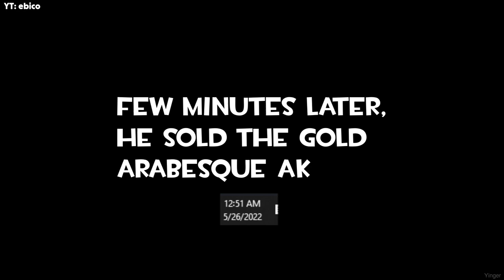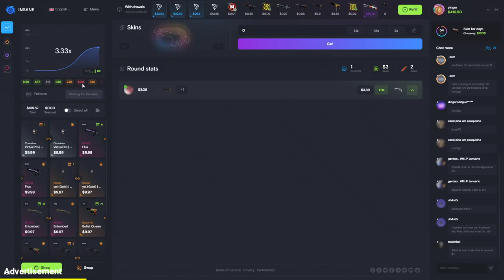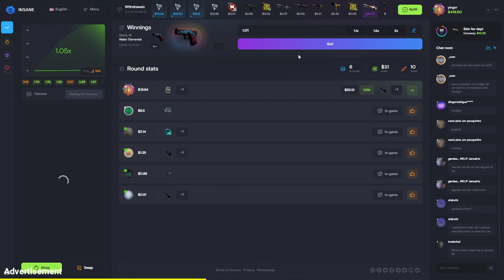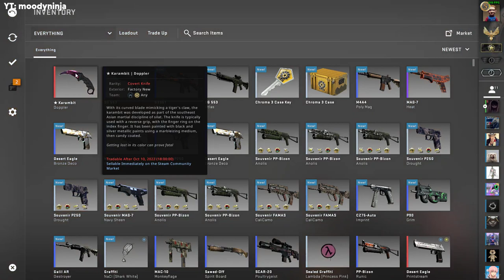He sold a $1600 skin to unbox a SOUVENIR DRAGONLORE...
00:00 - YT: Slyme Official
00:29 - YT: ebico
02:44 - YT: dex
03:09 - YT: Simply Basit
03:28 - YT: BB
03:46 - YT: foodmore
04:07 - YT: moodyninja
04:32 - TTV: R3AL_TW
04:39 - TTV: TYPESCRIPTcs
05:12 - TTV: lallaren
05:34 - TTV: lucasoil_
05:54 - TTV: Thrustfps
06:24 - TTV: scorpzN
06:51 - TTV: flox3r_official
07:15 - TTV: micael__almeida_
08:10 - TTV: micael__almeida_
08:40 - TTV: idekafps
09:26 - TTV: idekafps

Hey guys, it's yinger and welcome back to another CS:GO case opening unboxing video! I try to make these videos as clean and family friendly as possible! I'm so glad you guys liked the video about Best Knife Openings of Month. Today's video is about "He sold a $1600 skin to unbox a SOUVENIR DRAGONLORE..." (CS:GO). This video features many players unboxing opening CS:GO cases and unboxing rare CS:GO knives. There will also be some lucky CS:GO trade up contract clips, and best CS:GO pro plays, twitch highlights, csgo, ксго, ксго лучшие моменты, and stream highlights. Half of this video will also include pro CS:GO players such as s1mple, stewie2k, niko, coldzera, device, fallen, scream, kennys, симпл, xantares, w0xic, and many more. Enjoy the video!